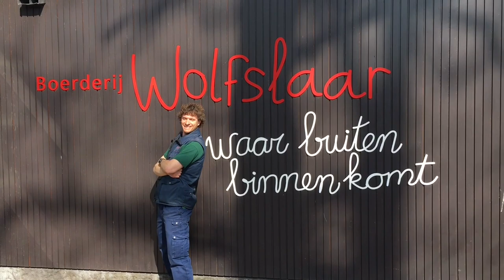Varkens trainen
Op Boerderij Wolfslaar worden meerdere dieren dagelijks getraind. Zo worden ze mentaal uitgedaagd en kunnen we laten zien wat je dieren kunt leren.